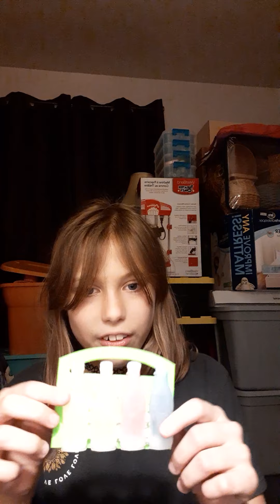trying crybaby wax bottles- I'm a wannabe youtuber😏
hey bbs I'm back🤫😏